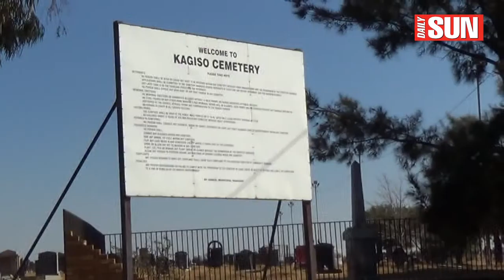Gogo's grave dug up